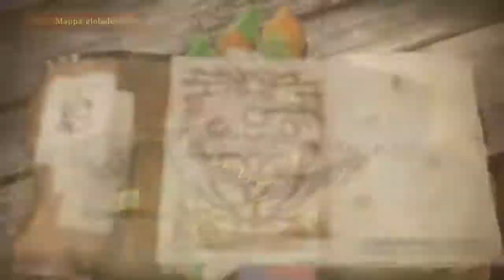Monster Hunter World: Let's multiplay # 02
Secondo round contro l'Odorogan.